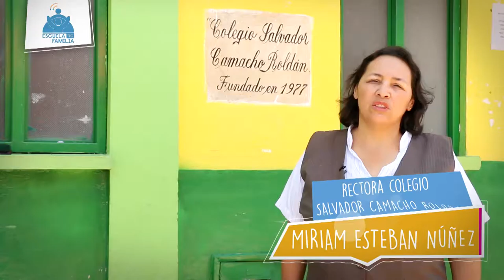NOTA 1 NUNCHIA